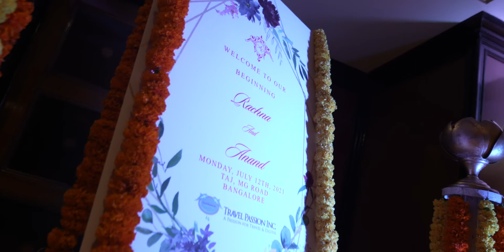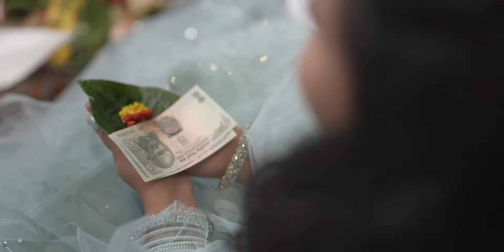Anand + Rachna | Wedding Film | HomeGround Films 2021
We Shot this lovely North Indian wedding at Taj Bangalore, Here's their wedding film.